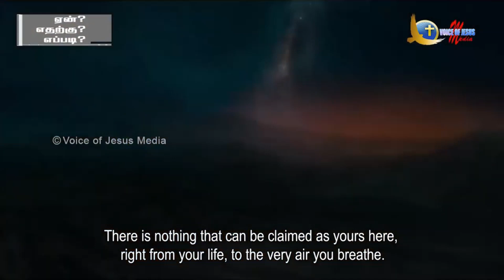Why to give account to God? | கடவுளுக்கு ஏன் கணக்கு கொடுக்க வேண்டும்? - Prophet. Vincent selvakumar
It's our life then who is GOD to JUDGE us?

Find answers in this snippet